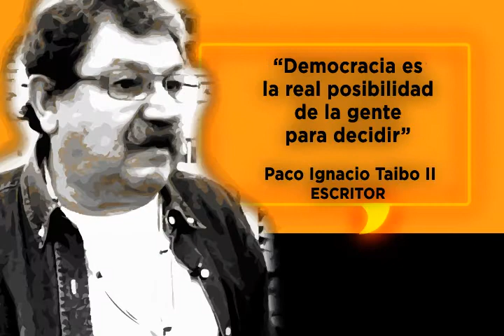El IEPC Jalisco pregunta ¿Qué es la Democracia?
El Instituto Electoral y de Participación Ciudadana del Estado de Jalisco participó en la Feria Internacional del Libro de Guadalajara en donde se realizaron actividades como presentaciones de libros y conferencias sobre el interminable tema de la democracia, además el Instituto aprovecho la oportunidad para continuar con la promoción de la Urna Electrónica.